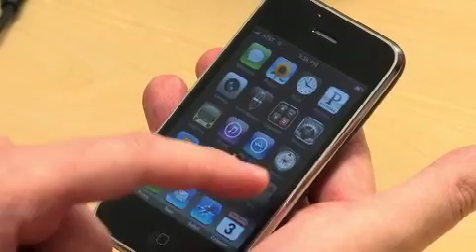Making Music with the iPhone: Georg Essl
Georg Essl's research is exploring the intersection of computer science, music, and performance. Learn about his work with new music on the iPhone.